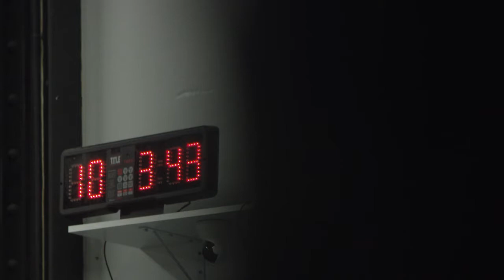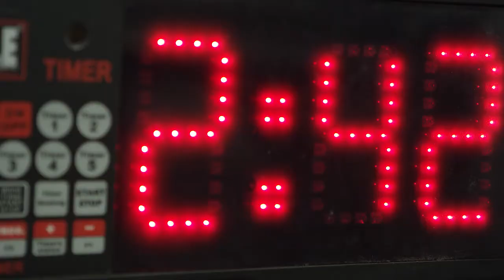Mike Wilkins short - promo clip for Mini- documentary MMA training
A trailer/short of the upcoming mini-documentary of Mike Wilkins mma training and fight career.  Mike fights in Belator on Nov. 3rd.  The film will show him in his home neighborhood of Braddock, Pittsburgh, interviews with his family, and coaches and his jiu jitsu and boxing workouts at Stout Training Pittsburgh.